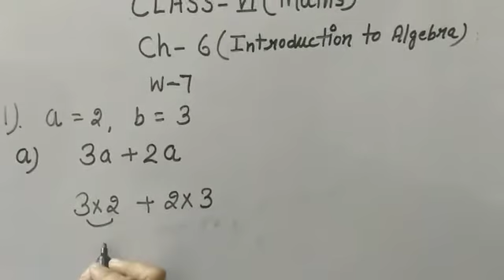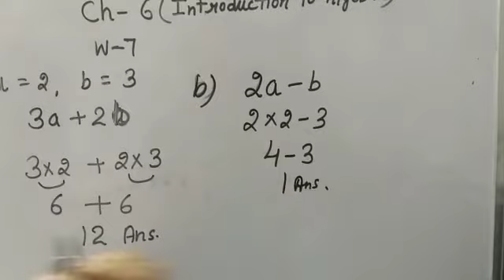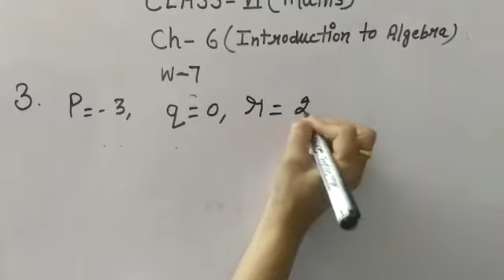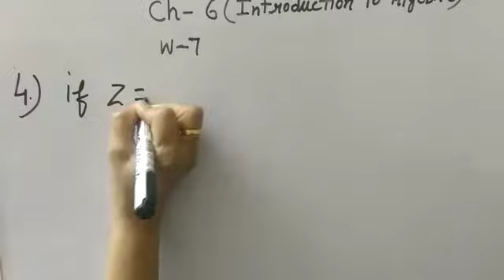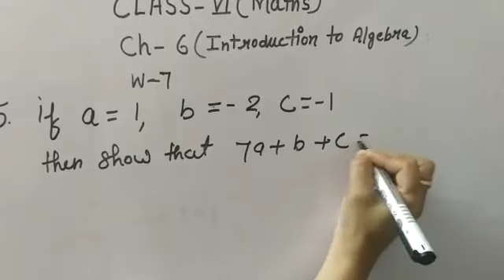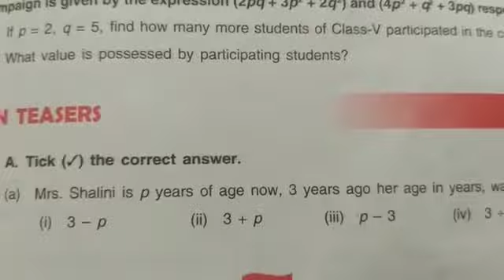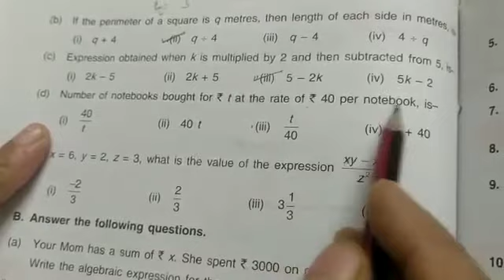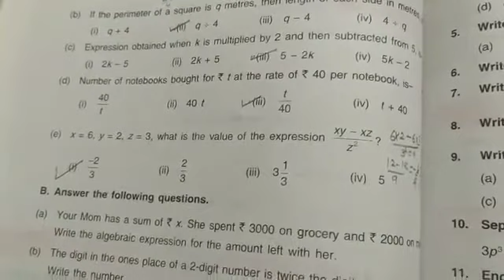DAV Nahan Class Vl maths Ch 6 introduction to algebra part 8